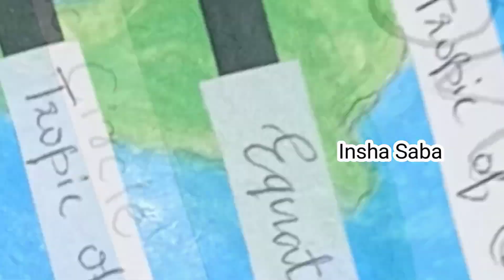Globe | Social Science | Globe Activity | Grade of 7th A & B | Anjuman Azad Primary School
The five oceans are connected and are actually one huge body of water, called the global ocean.

THE GLOBAL OCEAN.

The five oceans from smallest to largest are:

1.The Arctic Ocean
2.The Southern Ocean
3.The Indian Ocean
4.The Atlantic Ocean
5.The Pacific Ocean.